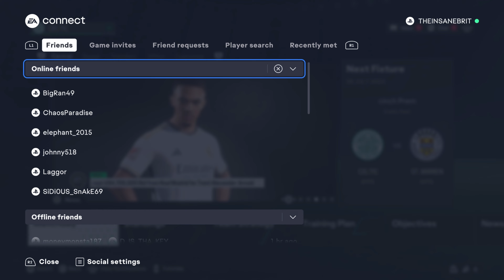FC 24 | Celtic | Career Mode | #1 TRANSFERS - PRE SEASON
In this video i play as celtic and try to win the cinch league

Content Schedule

PC Specs

Motherboard

Processor

Graphics Card

Memory

Hard Drive

2TB Hard Drive

500GB NVMe M.2 Solid State Drive

WiFi

600Mbps USB Wireless Network Adaptor

Warranty

Motherboard

Power Supply

700W 85+ Gold Rated PSU

Operating System

Lighting

Fans